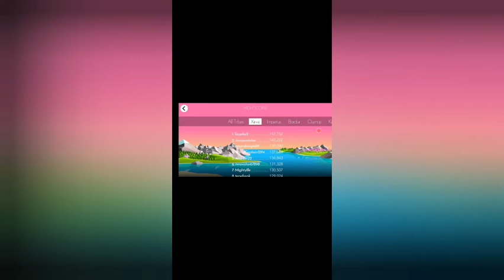Polytopia all of EP1! & EP2!